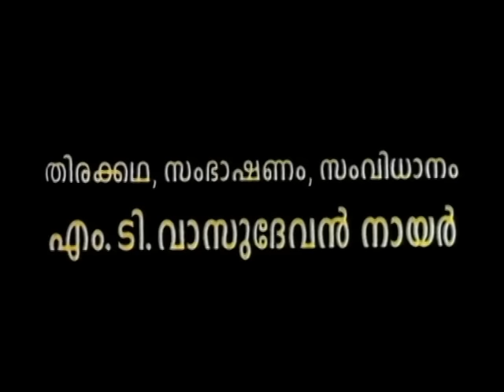Malayalam Classic full movie Oru Cheru Punchiri